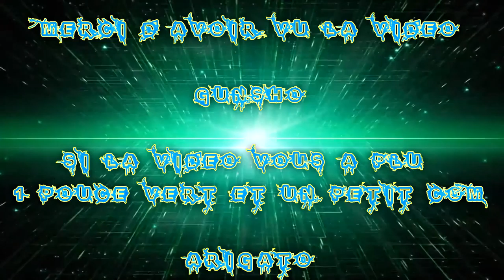(FR) Frag Movie Sur CODBO3 Best Avec le Fusil Xr-2 Par Gunsho ! Ep 06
Ohayo - Bonjour !!!

Voilà ma 6 iéme Frag Movie sur CodBo3 !! avec Le Fusil Xr-2 et arme classe et grenade !

Nouveaux sons (dsl 6m19) :3 mais j'aime bien les frags !

Pour le Sons

Fait par Yanco - Up Like This (Original Mix)

Info Complémentaire !

Enjoy !! Gunsho !!